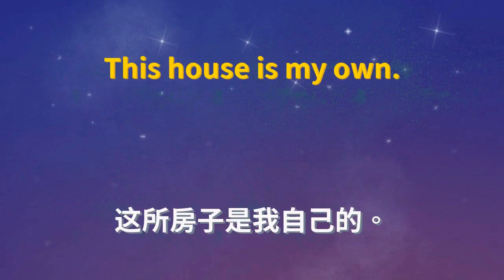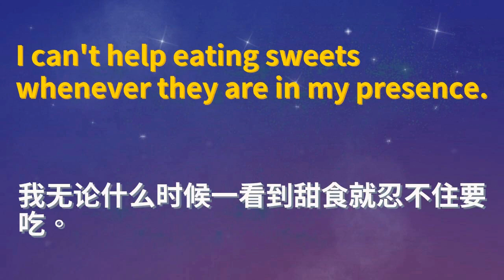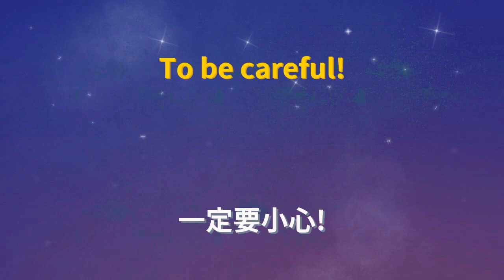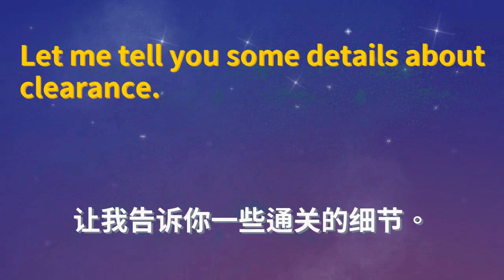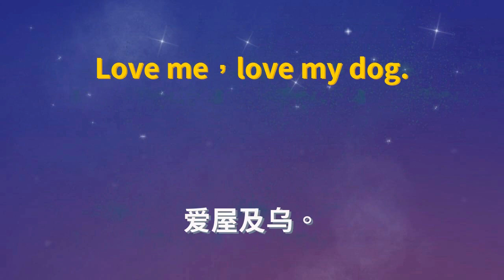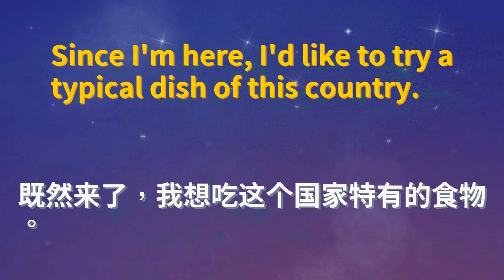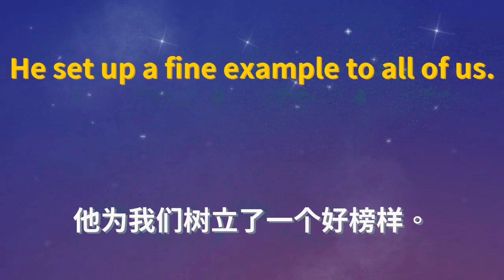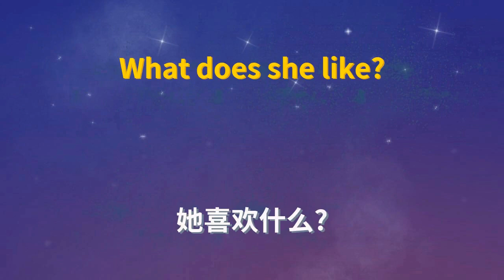学会了马上就能说的常用生活英文 750 句 简体中文译文版 #0006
视频说明：👀在本视频中，每句话会首先播放两遍音频🔊，然后会在显示字幕的状态下再播放一遍🎬。
✊坚持每天练习才能达到理想效果喔！💪🔥🚀

本系列视频一共包含了生活中常用的 750 个英文句子，包括问候👋、购物🛍️、用餐🍴、旅游✈️、医疗🏥、工作💼等多个方面，
每个句子都附有简单易懂的中文翻译🉐️，让您轻松掌握英语表达技巧🤓。不论您是初学者还是有一定英语基础🧐，相信
这个系列视频都将对您的英语口语提升有极大的帮助💪📈。